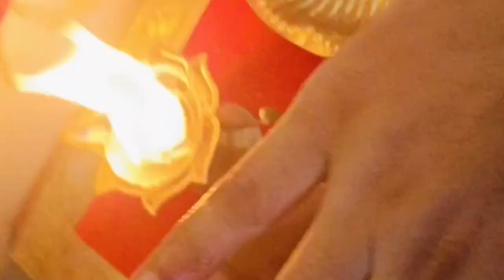नवरात्रि का तीसरा दिन मां चंद्र घंटाmaa हम लोगों को और क्या चाहिए माता रानी की कृपा happy navratri